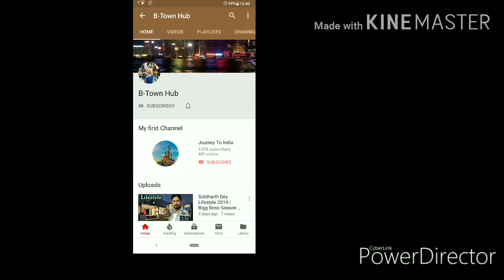World Famous Lover Box Office Collection, World Famous Love 1st Day Box Office Collection